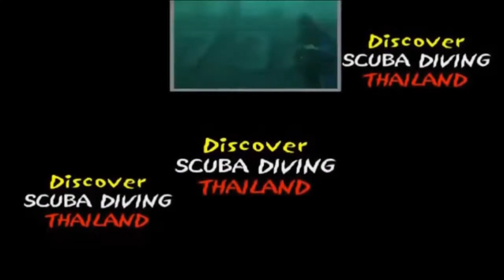The PADI Wreck Diving Specialty is a scuba diving discipline, exploring wrecked boats is exciting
Thailanddiving The PADI Wreck Diving Specialty is a scuba diving discipline, exploring wrecked boats, planes and even cars is exciting

padi wreck diving

As you descend, you look to the bottom, anticipating that very first glimpse your eyes instinctively search for a patent and outline some clue that it lies nearby. Then, as you need the bottom, it's suddenly materialized.
Theme shipwreck.
You are certified Patty Wreck Diver.
 A few moments in diving compare with descending on a Rick.
You sense the mystery and the exhilaration of discovery.
In some environments.
You'll see how a wreck evolved, beginning as a work of humanity but transforming over time to become part of the underwater world teeming with life.
Yet in other cities, orexin, timeless, virtually unspoiled.
You come away with the ears since that while you age and change over the years, Rick remains exactly the same.
While you might imagine a ship, when you think of Rick dieting, your destination may include other craft such a sailboats, houseboats, railroad cars, automobiles for a crop.
In this broader context, it's easy to understand why so many dive environments include Rex, and virtually every diver ends up exploring Ricks from time to time.
Why dive among rakes?
They started fascinating when naturally curious about what's inside one.
Thanks what they like when they went down this powerful sense of curiosity makes wreck diving a popular adventure.
We're drawn to exploration and a glimpse into the unknown when you start to think about it. Rex really are time capsules. Holden clues to our parts.
They interest us as tangible historical and archaeological resource is, they tell us something about who we once were and what we want.
Keep in mind that local laws govern many of the rex you're likely to visit.
While few rules apply to some sites, strict regulations may be in place that others your responsibility as a diver includes finding out what laws apply before you go diving and following them during your underwater exploration, you may find wreck diving, one of the many guard adventures that you enjoy and one who combined with photography, the study of aquatic life and other activities.
Don't be surprised when more and more you gravitate toward dive sets that feature Ricks as a certified diver.
Make the next move to become a patty Rick Diver History Bigon.

 🙈 BUT WHO IS THAT?